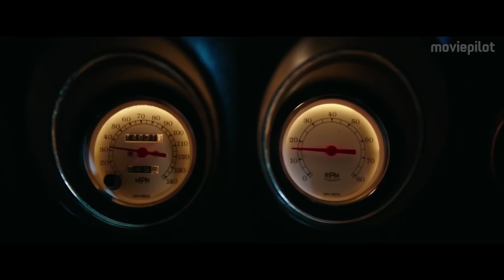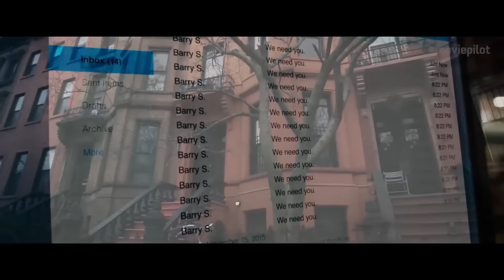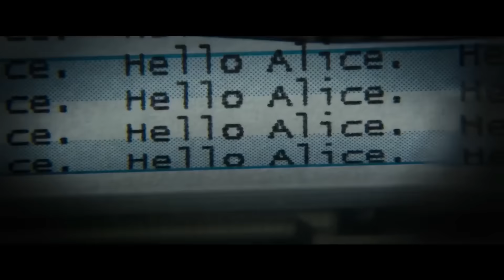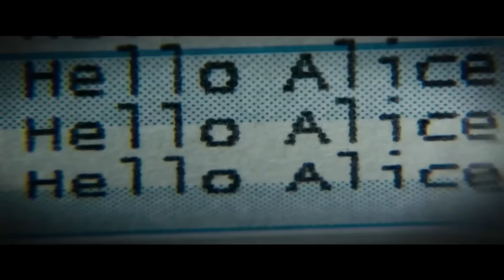DIE BESTEN FILM TRAILER 2016 German Deutsch (Oktober)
Die besten deutschen Film Trailer des Monats (Oktober 2016)

Trailer in diesem Video:
00:00 Rogue One: A Star Wars Story Trailer 3
02:23 Pirates of the Caribbean 5: Salazars Rache Trailer
04:12 John Wick 2 Trailer
05:53 Guardians of the Galaxy Vol. 2 Trailer
07:20 Power Rangers Trailer
09:30 Split Trailer 2
11:57 Resident Evil 6 Trailer
14:22 A Cure for Wellness Trailer
16:10 Logan Trailer